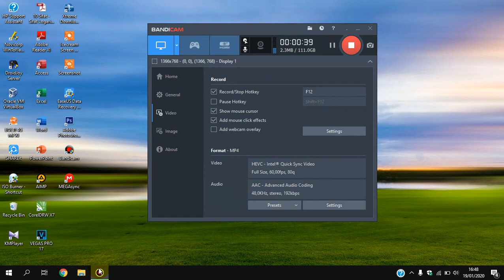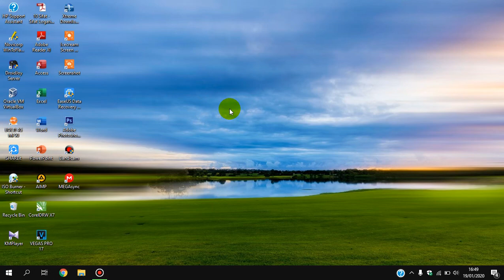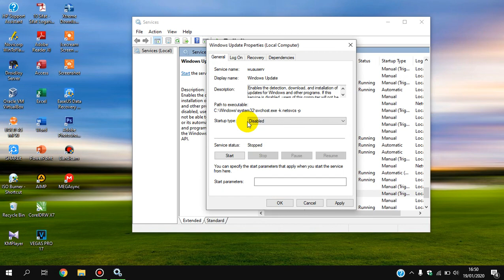Cara Mematikan Windows Update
Teman-teman selamat menonton tutorial dari Bang Tutor kali ini, yaitu cara mematikan windows update laptop. Cocok banget buat kalian yang menggunakan Android utk memberikan koneksi internet laptop kalian melalui koneksi Tethering Hotspot untuk menghemat paket internet kalian...